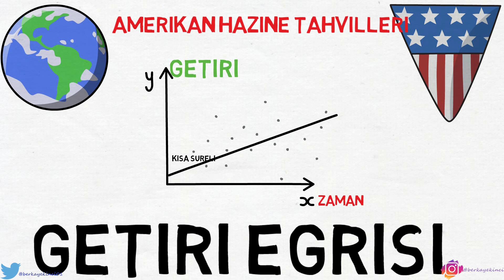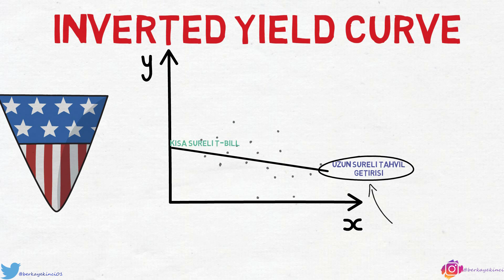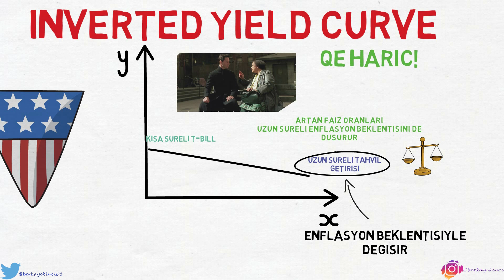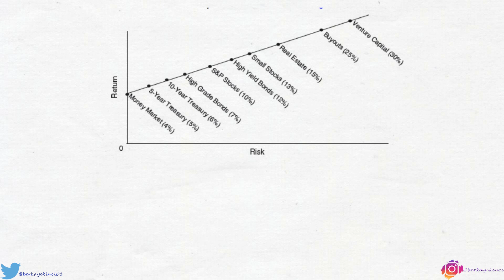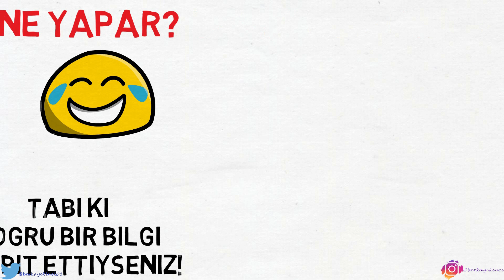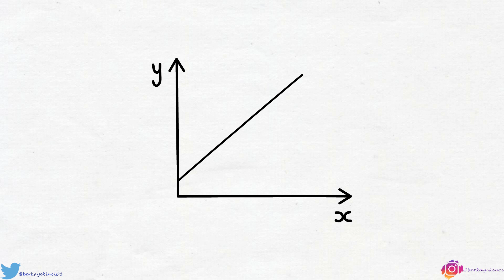Getiri eğrisi nedir/nasıl tersine döner? (YERÇEKİMİ!)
00:00 Kahin
00:30 Nasıl çalışır?
01:10 Tersine dönmesi
02:00 Faiz oranları neden artar?
02:50 İstatistik
03:30 İskonto oranı
04:10 Sürü psikolojisi
04:55 Özet

- Matrix de ki kahini hatırlarmısınız?
- Hani NEO'ya geleceği söyleyen
- İşte ekonomide ki kahin için de GETİRİ EĞRİSİ DİYORLAR.
- Öncelikle getiri eğrisi ne demektir
- Getiri eğrisi yani yield curve amerikanın yani rezerv paraya sahip ülkenin tahvil getirileri arasındaki farkı gösteren bir eğridir.
- Amerikan ekonomisi dünyanın en büyük ve en güçlü ekonomilerinden biri olduğu için amerikan tahvil getirileri en güvenli liman olarak görülür.
- Bundan dolayı getiri eğrisinde ki değişimler bütün ülkelere akan sermaye akışlarını veya finansal varlıkların fiyatını değiştirebilir.
- Getiri eğrisi kabaca şu şekilde çalışır
- Eğrinin başında FED'in belirlediği kısa süreli faizler ve 3 aylık tahviller gibi daha yakın sürede ödemeye sahip tahviller vardır.
- Eğrinin ucuna gittiğimizde ise zaman aralığı artmaya başlar
- Yani 10 yıllık 30 yıllık amerikan hazine tahvilleri gibi.
- Mantıken düşündüğümüzde bu eğrinin dik olarak olması gerekir değil mi?
- Çünkü siz uzun süreli bir finansal varlık tutuyorsanız kısa süreli tuttuğunuzdan daha fazla geri dönüş istersiniz
- Arada ki zaman farkı için kabaca bir premium farkı isterseniz yani
- Bu durum normal şartlarda böyle çalışırken bazen eğri tersine dönebilir
- Buna INVERTED YIELD CURVE deniyor
- Eğrinin tersine dönmesi şundan dolayı kaynaklanıyor.
- FED KISA SÜRELİ faiz oranlarını yükselterek eğrinin başlangıç tarafını kontrol edebilir.
- FED'in kısa süreli faizleri arttırması eğrinin yukarıya doğru kalkmasına sebep olur
- Fakat bu uzun süreli faizleri kaldırmaz?
- Neden?
- Çünkü kısa süreli faizleri FED ayarlayabilirken, normal para politikası şartlarında yani QE hariç
- Uzun süreli tahvil faizlerini enflasyon beklentileri etkiler
- Eğer piyasa da enflasyonun artacağına dair beklentiler varsa uzun süreli faizler de yükselir çünkü yatırımcılar enflasyona karşı getirilerini korumak isterler ve tahvilleri satmaya başlarlar.
- Ta ki o denge noktasına ulaşıncaya kadar
- Bu mantıktan yola çıkarsak burada şöyle bir problem var
- FED'in kısa süreli faizleri yükseltmesinin sebebi nedir?
- Büyük bir ihtimalle ekonomiyi soğutmak istiyordur.
- Yani ekonomide ki finansal aktivetenin biraz yavaşlamasını olası bubble risklerini engellemesini ister.
- Böylece piyasa mesajı alır ve yatırımlar ertelenir.
- Tüketici de artan faiz oranlarıyla beraber alımlarını erteler.
- Yani aslında ENFLASYON BEKLENTİLERİ DÜŞER
- İşte tam da bu sebepten dolayı eğrinin uç kısmı aşağıya düşmeye başlar.
- Çünkü FED'in faizi arttırması enflasyon beklentileri aşağıya çekmiştir uç kısmıda enflasyon beklentileriyle hareket ettiği için yatırımcılar daha düşük bir getiriyi kabul ederler ve eğri önce düzleşir sonra tersine dönmeye başlar.
- Peki şimdi en önemli soruya gelelim
- Neden GETİRİ EĞRİSİNE KAHİN İSMİNİ VERDİK
    - Şundan dolayı
    - 50 yıllık geçmişe baktığımızda getiri eğrisi tersine döndükten 1 ila 2 yıl içerisinde resesyon yaşandı. Sadece 1 istisna ile
    - Yani istatiksel olarak gayet tutarlı bir metrik
- Bu resesyonun sebebi biraz önce anlattığım borç azaltma döngüsünden kaynaklanıyor.
- Genelde merkez bankası bu faiz oranlarını zamansız veya ayarsız bir şekilde yaptığı için piyasaları ve ekonomiyi negatif etkiler.
- Bu negatif etki yatırım planlarını rafa kaldırır ve tüketicinin harcamasını erteler
- İşte bu korkuyla beraber hisseler de düşmeye başlar. Ve ortalığı bir korku alır.
- 2018'de yaşanan olay tam olarak buydu.
- *Fakat bundan daha önemli bir nokta var*
- Normal şartlarda biz hisselerin nakit akışlarını iskonto ederken referans olarak her zaman amerikan 10 yıllık tahvil ortalamasını alırız
- Ve bunun üzerine risk premiumu ekler ve nakit akışını çekeriz
- Fakat burada bir enterasanlık yok mu?
- Çünkü 10 yıllık tahvil faiz getirileri düşüyor yani hisselerin iskonto oranı düşüyor
- İskonto oranı düşmesi o hisselerin daha değerli hale gelmesi demek değil mi?
- EVET
- Fakat problem şu:
- Önümüzdeki resesyon beklentisi
- Eğer bir kaç yıl içinde resesyon yaşanacaksa sistematik riskler ve beklenmedik olayların gerçekleşmesi ihtimaline karşı insanlar/fonlar/street korkar ve hisseleri aşağıya gönderirler.
- Tabi ki bu ortalama insanların yaptığı aksiyon
- Peki biz bu durumda ne yaparız

Dipnot: Buradaki yorumlardan yola çıkarak yatırım yapan kişilerin kararlar ve ticari amaçlı işlemlerden doğabilecek zararlardan hiçbir şekilde sorumluluk kabul edilemez ve bağlayıcılığı yoktur.